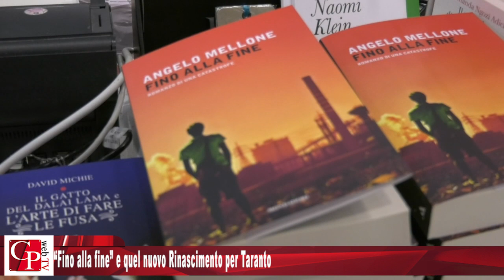“Fino alla fine” e quel nuovo Rinascimento per Taranto